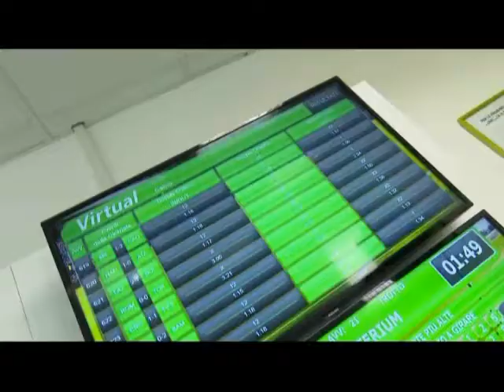Soriano - Siderno 1-1